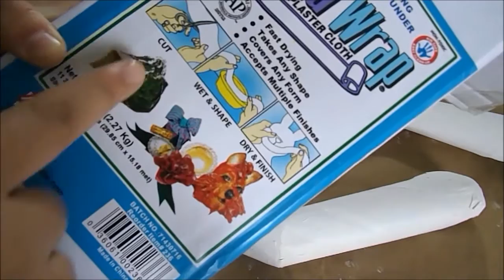molde para brazos de princesa parte 2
aqui continuamos con el procedimiento para hacer nuestro molde de brazo! esperen pronto el video donde armo y pinto la piñata de princesa!